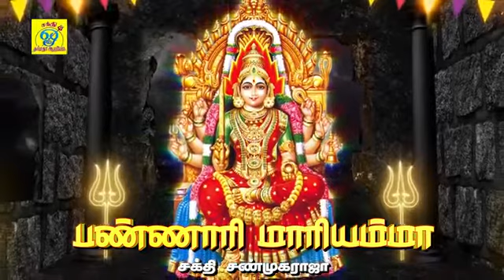பண்ணாரி அம்மன் சிறப்பு ஆவேசமான பாடல் song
Attributions licence
                   (reuse allowed)